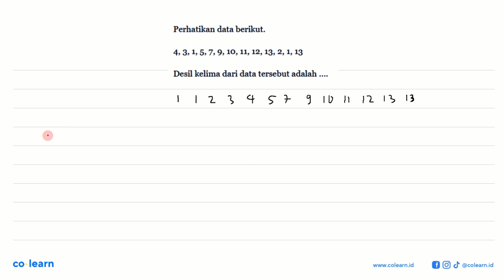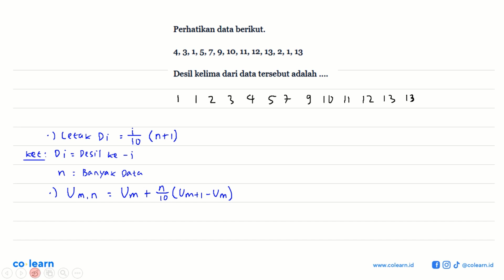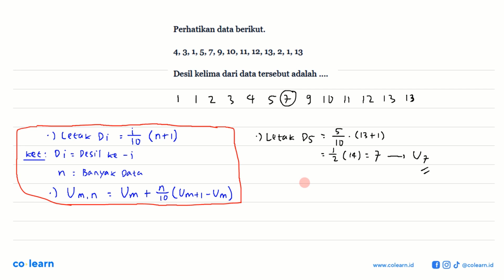Perhatikan data berikut: 4,3,1,5,7,9,10,11,12,13, 2,1,13 Desil kelima dari data tersebut adalah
Topik atau Materi: Desil - Statistika Wajib - STATISTIKA - Matematika Kelas 12 SMA -

00:00 : Bedah Soal
01:00 : Konsep, rumus dan pengertian Desil
01:18 : Langkah penyelesaian soal
02:25 : Jawaban akhir
02:55 : Penutup